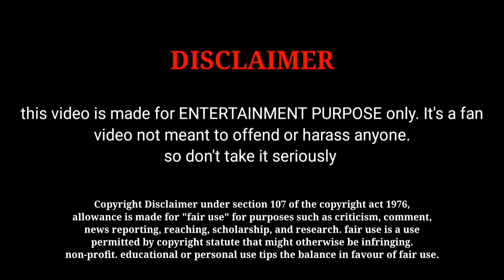இந்திரா சீரியல் முழு விவரம் | Indira Serial Full details | Zee Tamil | Tamil Cinema 365